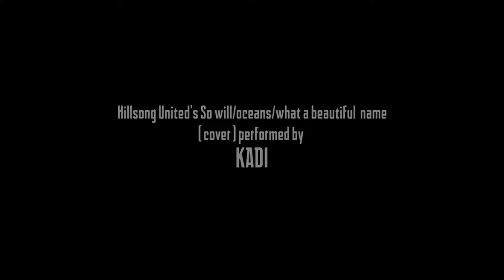KADI Cover" So will/oceans what a beautiful name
KADI MUSIC

presents

Hillsong United's So will/oceans/what a beautiful name (cover ) performed by KADI

Stargate studio
Musicians @kenharryonline @bennywisepro (instagram)
Make up:  lindinjoymakeover
Macaw Images Shot it